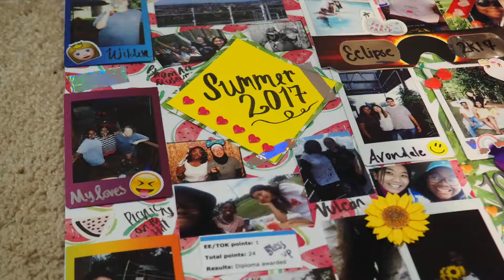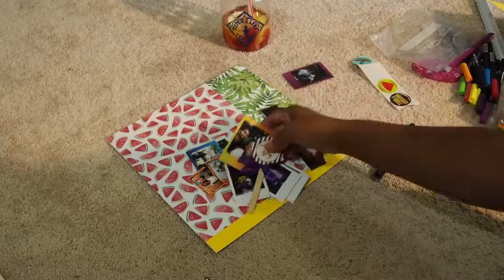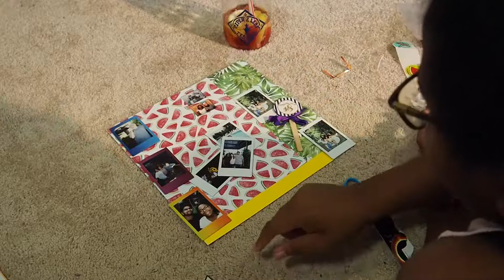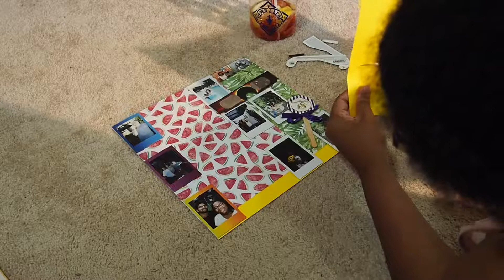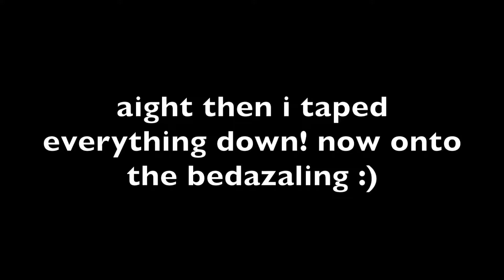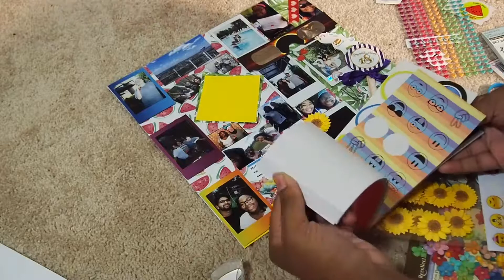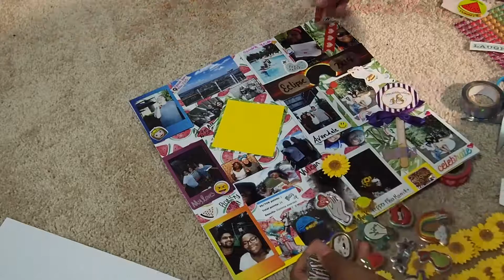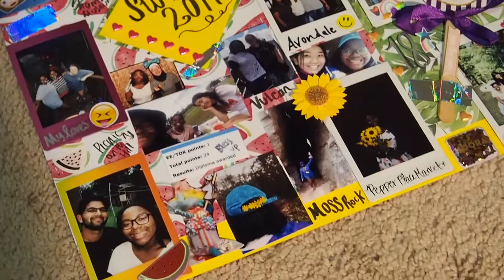Summer Scrapbooking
- Tomboy Adhesive Tape
-Tombow Dual Brush Markers
-Epson Photo Printer and Polaroid
-Paper from Michael's
-Stickers from Micheal's and Ban.do
-Washi Tape from Micheal's and ban.do